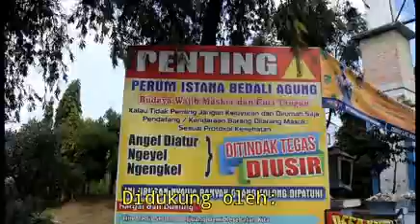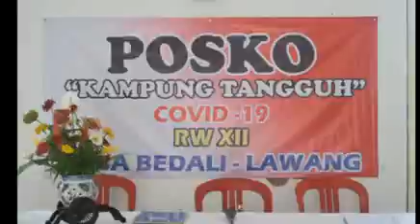kampung tangguh RW. XII desa Bedali Lawang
pencegahan Covid-19